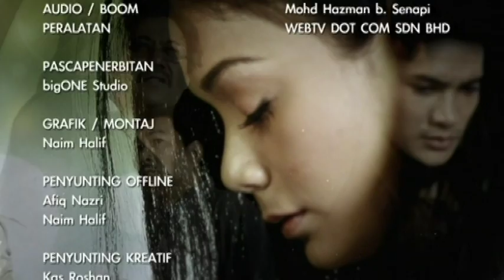[FULL] Bunga April | Episod 11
Bunga April menyelami dunia korporat disebalik kemegahan syarikat Wangsa Holding, dimana ketokohan dan kewibawaan Tan Sri Azmi (Mustapha Kamal) diwarisi oleh anak kandungnya, Azman (Zack X-Factor). Terkenal dengan karisma yang tinggi, Azman dilihat sebagai individu yang paling layak untuk menerajui syarikat ayahnya suatu hari nanti. Kesungguhan Azman juga menjadi kebanggaan Puan Sri Hamidah (Noniswara), seorang ibu dan isteri kepada keluarga Tan Sri Azmi.Berbanding Azman, Johar (Shahz Jazle) pula berbeza acuannya. Merupakan anak tiri Tan Sri Azmi hasil daripada perkahwinan kedua bersama Puan Sri Aishah (Aida Aris), Johar lebih selesa jika tidak bergelumang di dalam dunia korporat. Mewarisi sikap rendah diri dan keperibadian yang sederhana daripada ibunya, Johar sering menjadi rujukan dan pilihan kedua di dalam apa sahaja keputusan dan pilihan yang dibuat oleh Puan Sri Hamidah. Walaubagaimanapun, Tan Sri Azmi sedar bahawa kedua-dua anak lelakinya mempunyai kelebihan masing-masing, berdasarkan hubungan mereka.

Pelakon: Tasha Shilla, Shahz Jaszle, Zack X-Factor